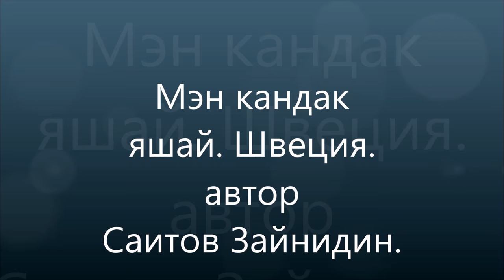Швеция. Кандак Яшай. роликнин автори Саитов Зайнидин.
(Машуров- А.Дамоллаев). нахшида- Абдрешит Ушуров